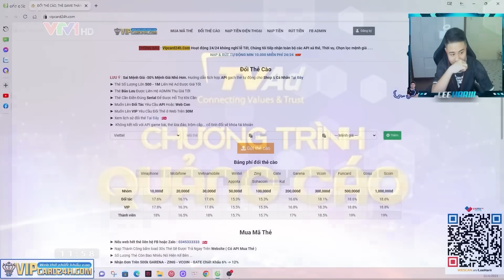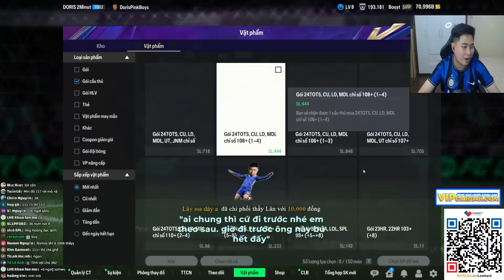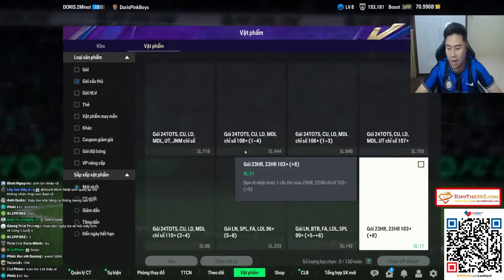BÙNG NỔ VỚI 10 VÒNG SỰ KIỆN POWER SHOT TỪ ÔNG BẦU MINH NHỰT - PART 1 | LEEHARIII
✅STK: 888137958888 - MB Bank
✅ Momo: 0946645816